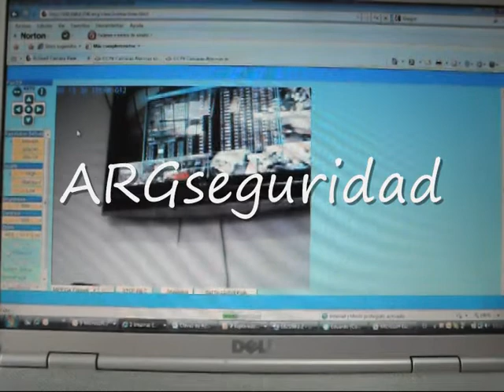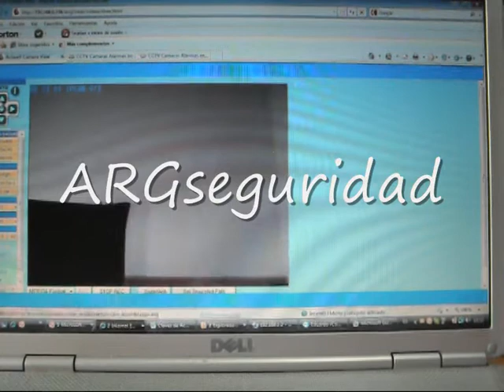Cámara IP Pan Tilt CCTV ARGseguridad Monitoreo Remoto Video Vigilancia ARG-IPCAM-012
Cámara con movimiento Acceso Remoto Web, Control Remoto.